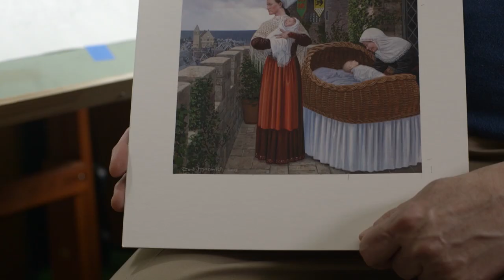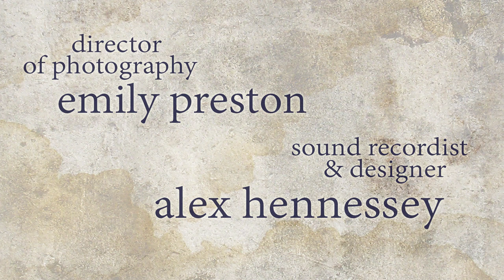Sindarin — The Art of Ted Nasmith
Featuring Ted Nasmith
Director: Meaghan Gable
Producer: Kathleen Hauschild
Director of Photography: Emily Preston
Sound Recordist & Designer: Alex Hennessey
Editor: Kathryn Lyons
Special thanks: Marian Leeper, Sydni Lazarus
Produced at Ryerson University, 2015